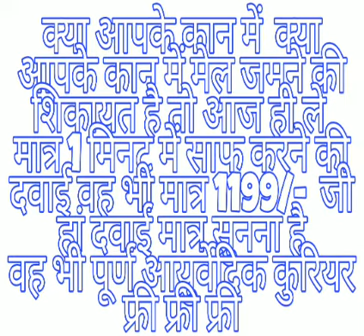hearing loss chart 9300041604